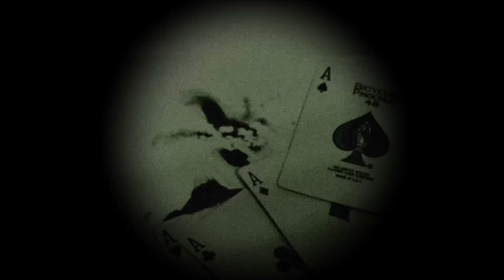Her Protection | ritual creepypasta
If you are interested in actually reading Her Protection, you can access the ritual

Do you think you can successfully complete this week's ritual? Why would you go through the trouble of gaining Her Protection?  Confess your deepest, darkest desires for wanting to see and how confident you feel about completing the ritual to The Forbidden Tree following in the comments section below.